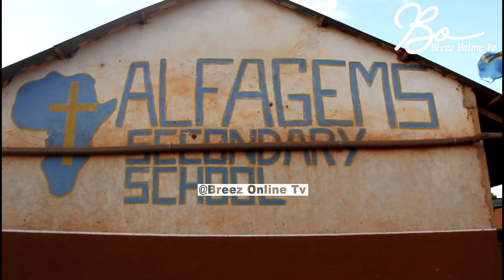ASKOFU GWAJIMA NA CARDINAL PENGO WAYAMALIZA/MAKONDA ATIKISA KWENYE MAZUNGUMZO YAO